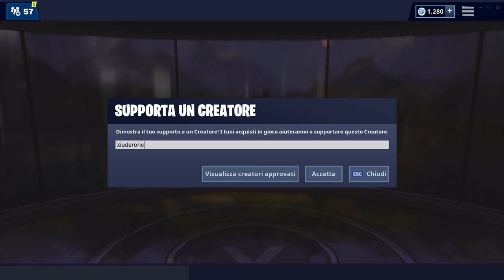ACCESSIBILE CON LO SKYDIVING ATTRAVERSO GLI ANELLI SOPRA LAGUNA LANGUIDA CON LA SCIA SGARGIANTE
Ecco la POSIZIONE ESATTA del FORTBYTE 70 ACCESSIBILE CON LO SKYFIVING ATTRAVERSO GLI ANELLI SOPRA LAGUNA LANGUIDA

BENVENUTO!

➜ Motherboard: MSI Z97M GAMING
➜ GPU: NVIDIA GeForce GTX 970
➜ Cuffie: TRUST GXT 393 MAGNA
➜ Mouse: TRUST GXT 188 LABAN
➜ Tappetino: OMEN Mouse PAD 300
➜ Tastiera: TRUST GXT 890 CADA
➜ Microfono: TRUST GXT 252+ EMITA PLUS
➜ Sedia: AROZZI Torretta Orange
➜ Desk: AROZZI Arena-Green
➜ Webcam: Microsoft Lifecam Studio
➜ Handcam: Microsoft Lifecam HD-3000
➜ Monitor(2x): MSI OptixG24C LED Gaming Monitor 24''

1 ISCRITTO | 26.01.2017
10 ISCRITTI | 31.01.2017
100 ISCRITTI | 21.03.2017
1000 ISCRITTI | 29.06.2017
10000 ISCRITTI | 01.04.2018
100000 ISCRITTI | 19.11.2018